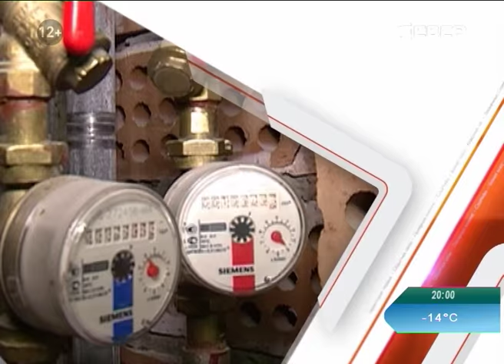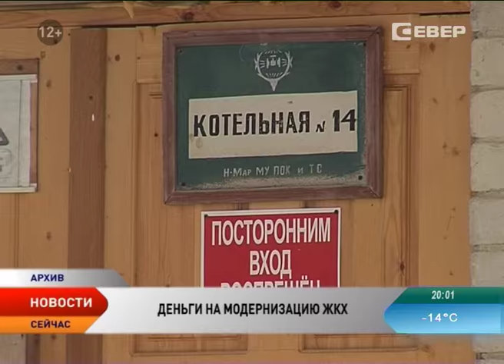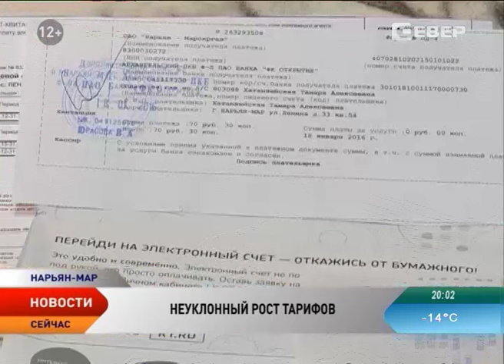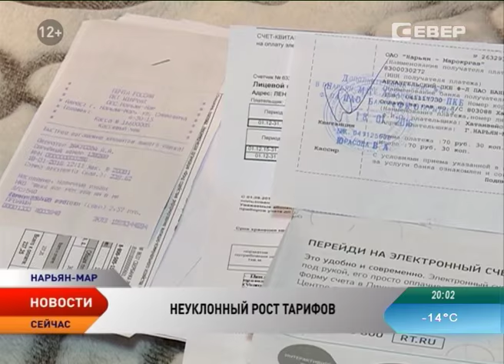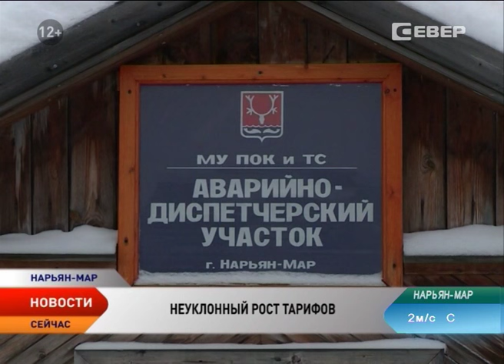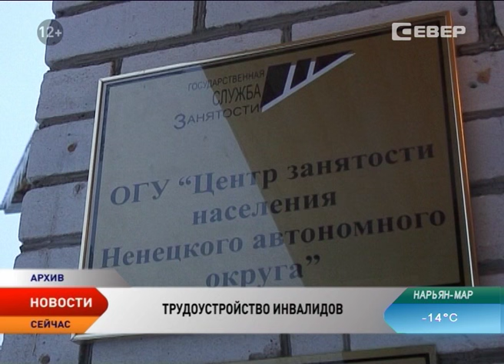Новости Ненецкого округа от 20.01.2016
Новости Ненецкого округа:

Регионы могут получить финансовую поддержку на модернизацию систем коммунальной инфраструктуры.

Коммуналка растет. Почему увеличиваются тарифы ЖКХ, и за что конкретно будем платить больше?

24 января во всех уголках страны молодежь будет состязаться в знании истории Блокады Ленинграда.

С начала года в отдаленные населенные пункты НАО завезено порядка 100 тонн продовольствия.